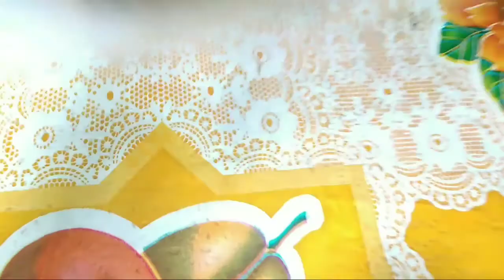Sinugbang Bangus at Tilapya with Kamatis, Tanglad, Sibuyas at Magic Sarap.